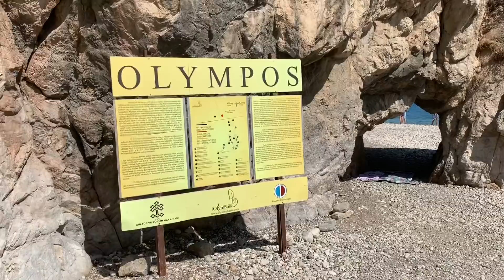Antik Kent Olimpos Antalya Vlog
Olimpos, Antalya'ya 85,7 km. uzaklıkta, Caretta Caretta kaplumbağalarının yavrulama alanı olduğundan sit alanı olarak korunan, genellikle üniversite öğrencileri ve sırt çantalı turistlerin tercih ettiği bir tatil mahallesidir. Ağaç evleri, çadır mekanı olarak kullanılabilecek açık alanları, Likya Yolu üzerinde bulunması önemli özellikleridir. Olimpos Beydağları Millî Parkı sınırları içinde yer alır.Bende anlatmaya çalıştım İyi Seyirler Dilerim ...